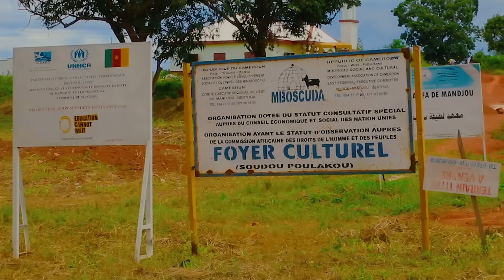26 biri ade mboscuda bertoua 2023